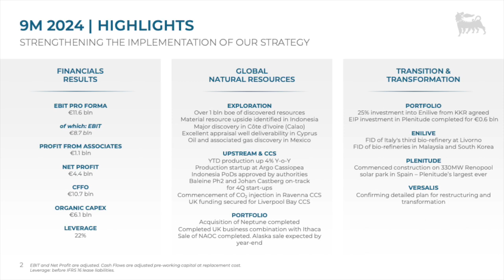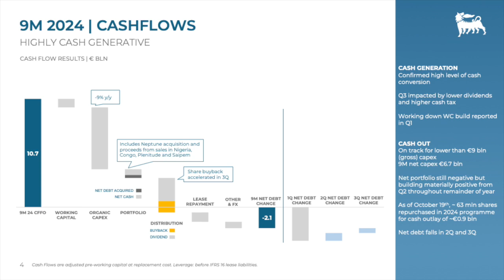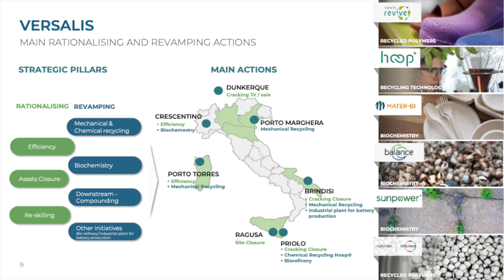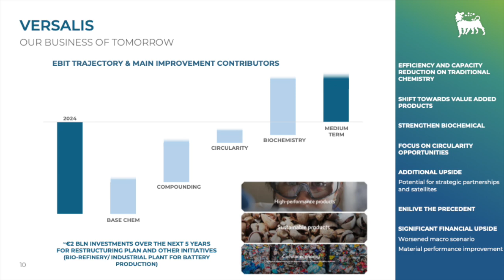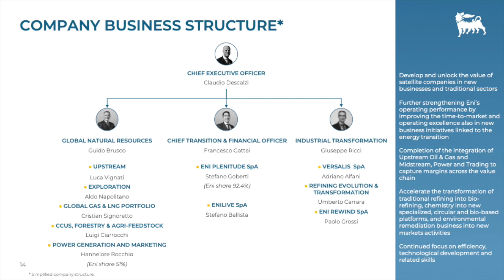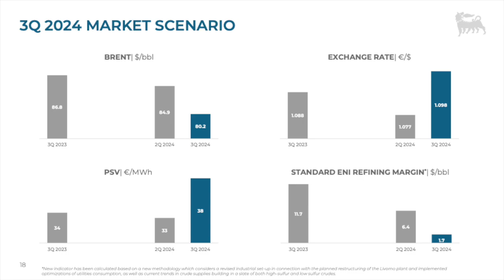Eni SpA E Q3 2024 Earnings Presentation